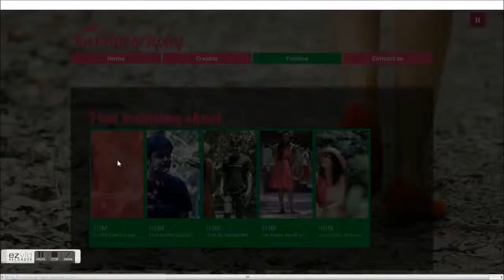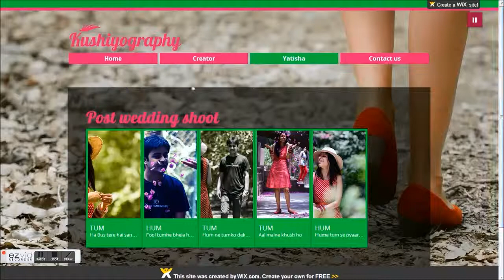Yatisha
Iitni shiddat se tumhe paane ki koshish ki hai..
Ki har zarre ne mujhe tumse milane ki saazish ki hai..